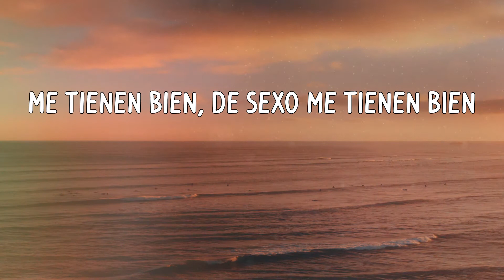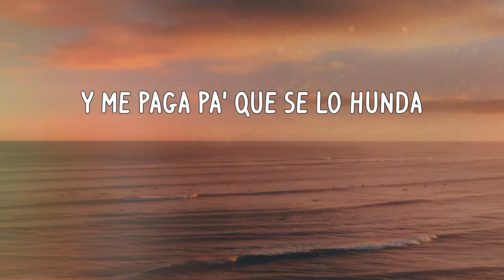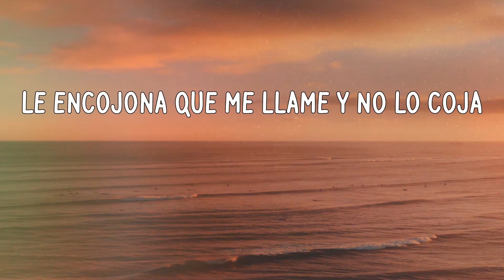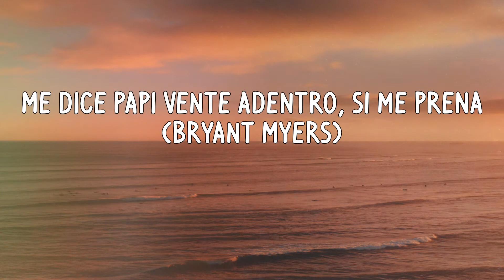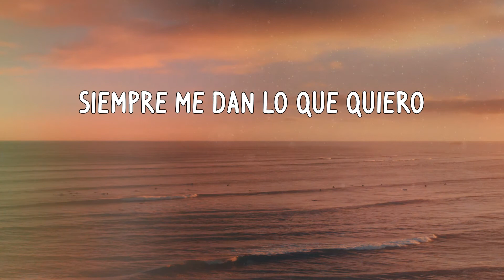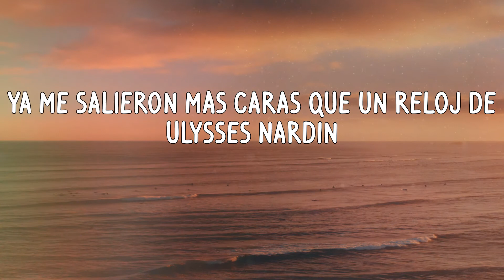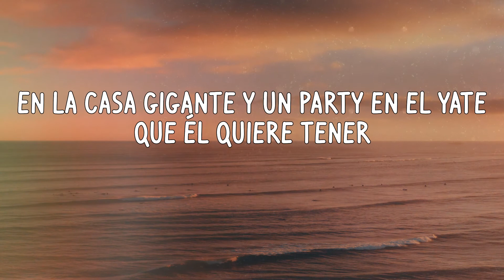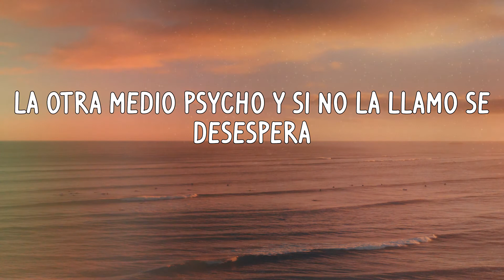Maluma - Cuatro Babys (Letras)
Letra:
Ya no sé que hacer
No sé con cuál quedarme
Todas saben en la cama maltratarme
Me tienen bien, de sexo me tienen bien
Estoy enamorado de cuatro babies
Siempre me dan lo que quiero
Chingan cuando yo les digo
Ninguna me pone pero
Dos son casadas
Hay una soltera
La otra medio psycho y si no la llamo se desespera
Dos son casadas
Hay una soltera
Se encojona si se lo hecho afuera
La segunda tiene la funda
Y me paga pa' que se lo hunda
La tercera me quita el estrés
Polvos corridos, siempre echamos tres
A la cuenta de una le bajo la luna
Pero ella quiere con Maluma y conmigo a la vez
Estoy enamorado de las cuatro
Siempre las busco después de las cuatro
A las cuatro les encanta en cuatro
Y yo nunca fallo como el 24
De los Lakers siempre es la gorras
De chingar ninguna se enzorra
Estoy metio en un lío, ya estoy confundio
Porque ninguna de mi mente se borra
Me pongo las gafas Cartier saliendo del aeropuerto
Vestio de Osiris, zapatos en pie
Tú tienes tú mi cuenta de banco y el número de la Master Card
Tú eres mi mujer oficial
Me tiene enamorado ese culote con ese pelo rubio
Pero tengo otra pelinegra que siempre quiere chichar
A veces hasta le llega al estudio
La peliroja chichando es la más que se moja
Le encojona que me llame y no lo coja
Peleamos y me bota la ropa y tengo que llamar a cotorra pa' que la recoja
Tengo una chiquitita nalgona con el pelo corto
Me dice papi vente adentro, si me preña (Bryant Myers)
Dos son casadas
Hay una soltera
Dos son casadas
Hay una soltera
Ya estoy metio en un lío
A todas yo quiero darle
Me tienen bien confundio
Ya no sé ni con cuál quedarme
Y es que todas maman bien
Todas me lo hacen bien
Todas quieren chingarme encima de billetes de cien
Me tienen en un patín
Comprando en San Valentín
Ya me salieron más caras que un reloj de Ulysses Nardin
Es que la babies están bunny ninguna las 4 se ha hecho completas
Dos tienen maridos y ninguna de las dos al marido respetan
Cuatro chimbitas
Cuatro personalidades
Dos me hablan bonito
Dos dicen maldades
Diferentes nacionalidades
Pero cuando chingan gritan todas por iguales
Quiere que la lleve pa' medallo
Quiere que la monte en carros del año
Que a una la coja
A la otra la apriete
Y a las otras 2 les dé juntas en el baño
Digan qué más quieren hacer
El dirty las va a entretener
En la casa gigante y un party en el yate que él quiere tener
No sé si me entiendes bebé
Dos son casadas
Hay una soltera
Dos son casadas
Hay una soltera
N-noriel
Bryant Myers
Dirty boy, Maluma
Versatility, muchachos
Nosotros somos los capos del trap
Mr. Myers
Trap cap
Maluma
Santana, the golden boy
Bryant Myers
Dimelo star baby
Mera you
Yi (Jaja)
Dimelo Gata